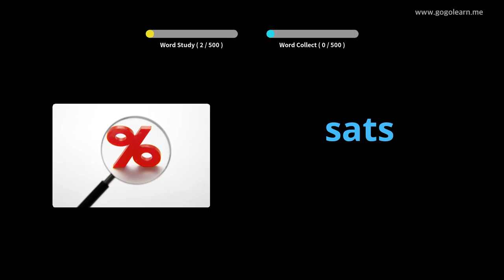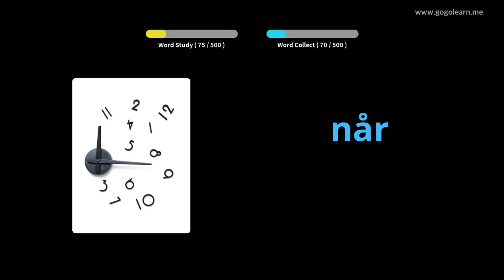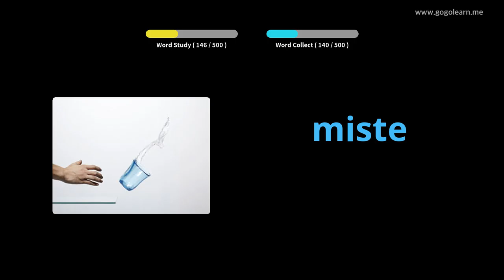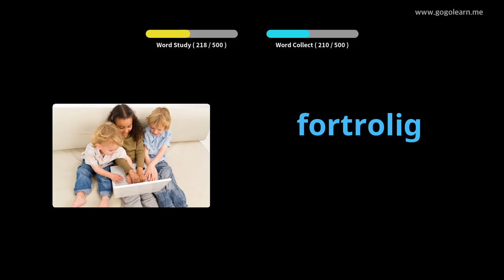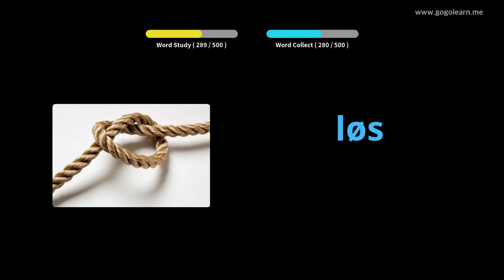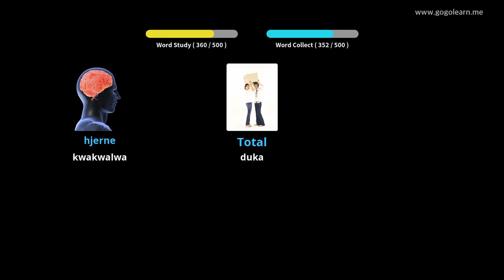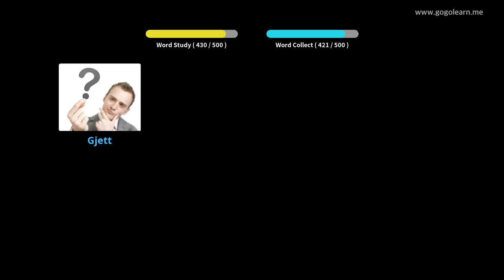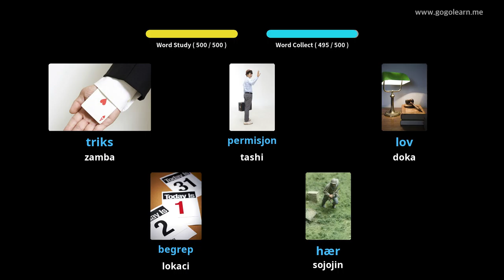Yaren Faransanci na makarantar sakandare na Yaren mutanen Norway | Golearn